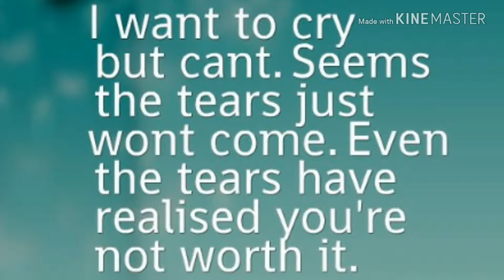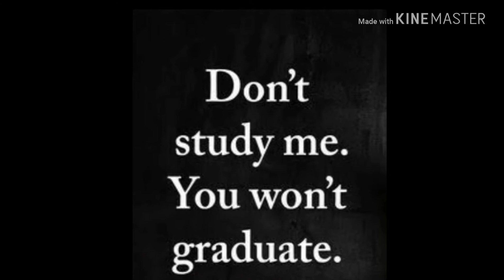Boys profile pic for fb || boys profile pic for whatsaap || funjoy